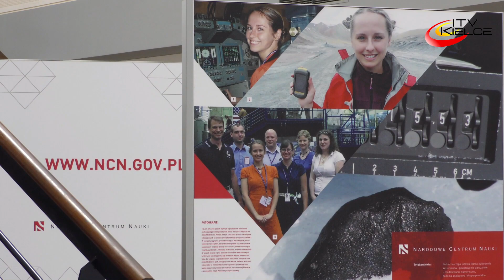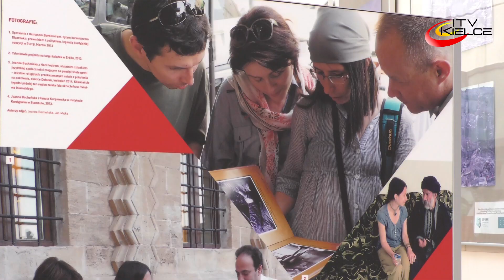Narodowe Centrum Nauki gościło na UJK - ITV Kielce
Piąta edycja Dni Narodowego Centrum Nauki odbyła się w Kielcach. Instytucja została powołana, by wspierać działalność naukową w zakresie badań i prac eksperymentalnych lub teoretycznych. Do naszego miasta przyjechali przedstawiciele największych ośrodków naukowych w Polsce oraz laureaci konkursów grantowych. Organizatorami wydarzenia było Narodowe Centrum Nauki wraz z Uniwersytetem Jana Kochanowskiego w Kielcach.
W ramach wydarzenia odbyły się warsztaty dla wnioskodawców oraz pracowników administracyjnych jednostek naukowych. Główną osią wydarzenia było sympozjum na temat znaczenia „systemu grantowego dla poprawy jakości badań naukowych w Polsce".  Rozmawiano także o przyszłości uczelni regionalnych, w tym poruszono zagadnienie konsolidacji dwóch największych kieleckich uczelni.
Więcej na temat roli, celów statutowych oraz działalności Narodowego Centrum Nauki można przeczytać na stronie internetowej ncn.gov.pl